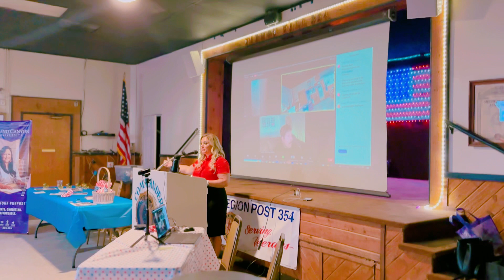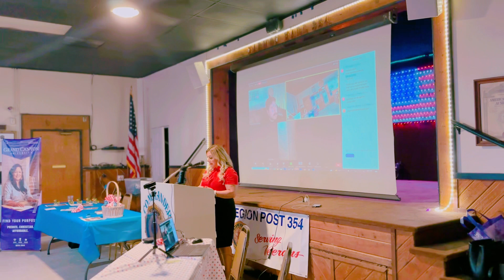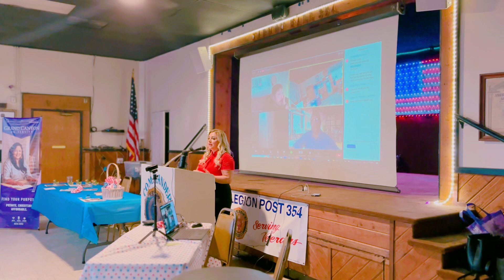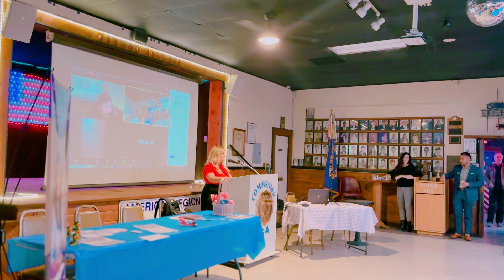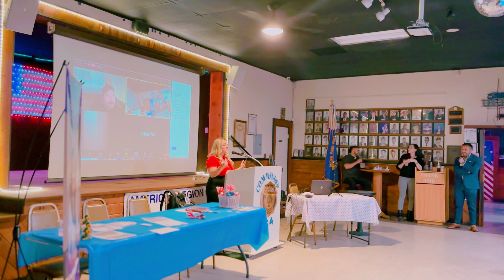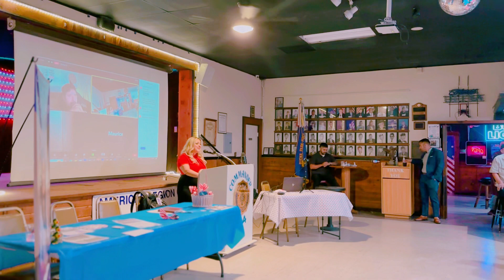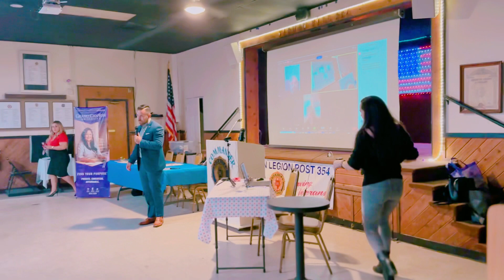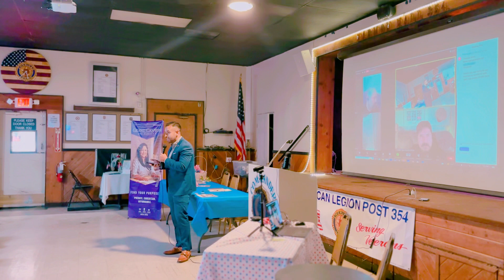Veteran Services with Silvana Sarkis and Cris Pacheco